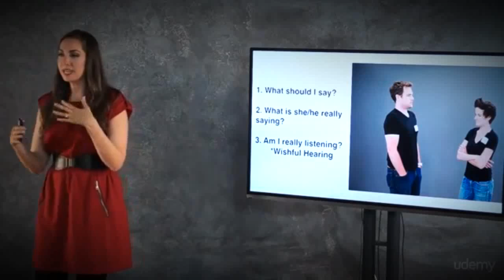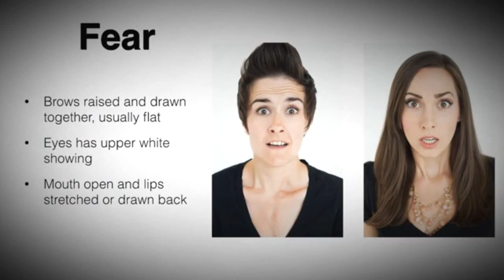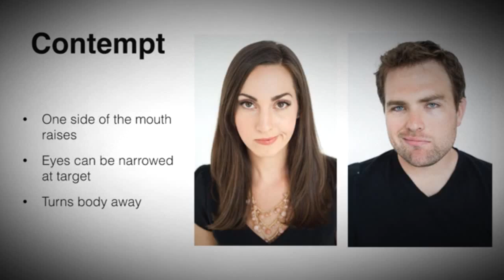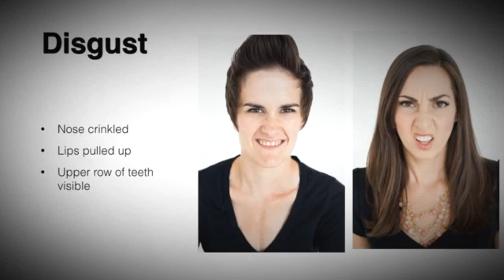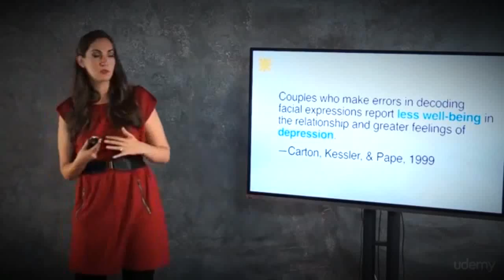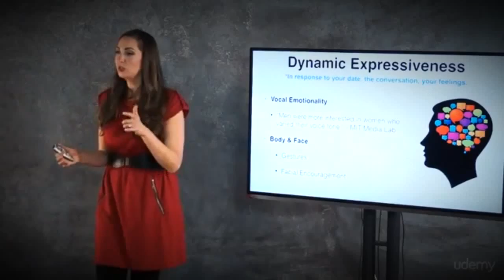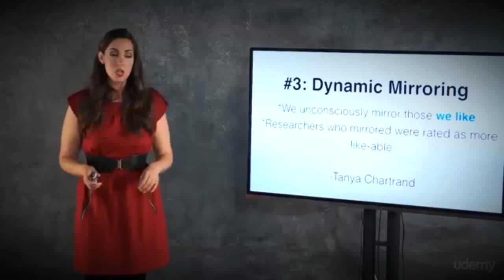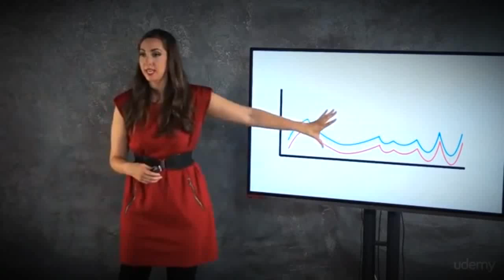12 Dating Dynamics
For extra practice with the face